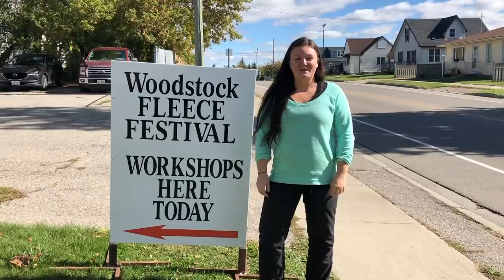Nature To Treasure | Natural Materials | Nature Projects | Growing Materials | Willow DIY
Working with natural materials to create a home decor project

Details on today's workshop:
Lakeshore Willow- Lena Rasmussen

Join me as I journey through growing and operating my handmade dream!

My name is Elysia English! A few years ago Elysia English Designs emerged after I traded an ugly old light fixture for a beat up old waterfall dresser! I use that money I earned from selling the old dresser to purchase materials for what became the beginning of a handmade adventure! My channel offers DIY videos for handmade crafters, business strategies for handmade business owners, and an inside look at all things running a handmade business! I hope to inspire others to live their dream of running their own business and creating a life they love!

Comment on my videos with any comments or questions & I will personally comment back!